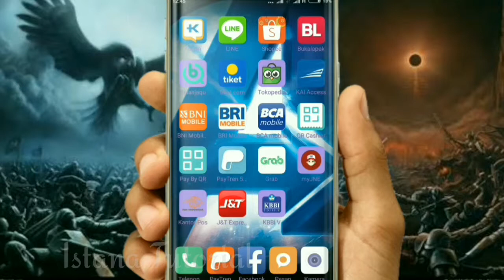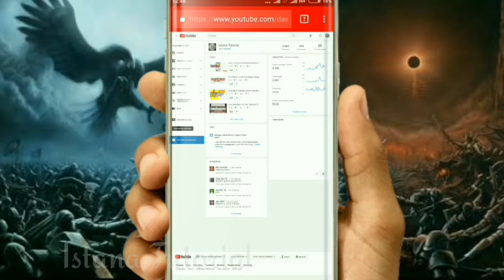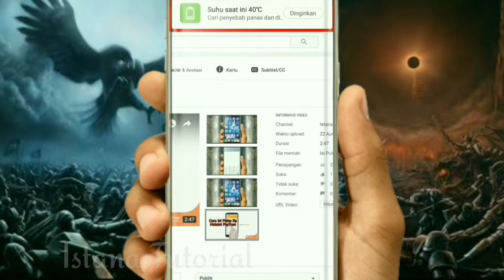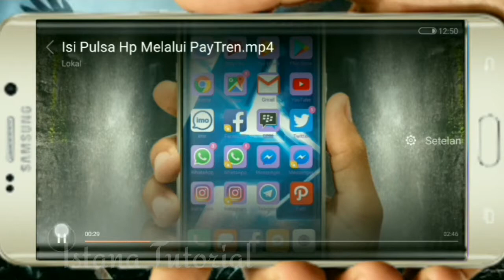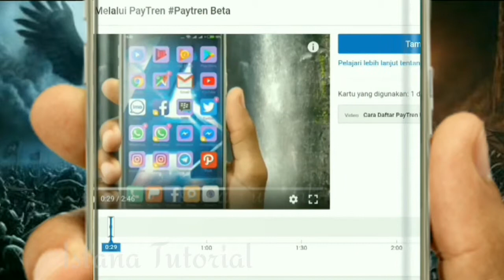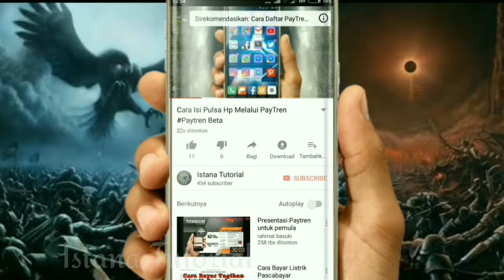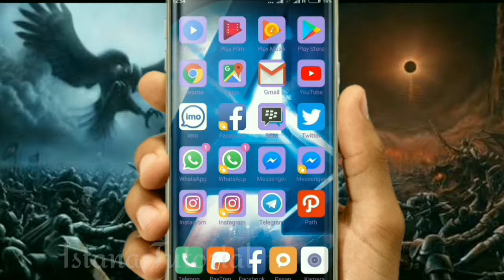Cara Memunculkan kartu Rekomendasi Video YouTube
Cara Meng aktifkan kartu di video channel YouTube.
cara merekomendasikan video YouTube.
cara memberi tulisan video rekomendasi di video YouTube.